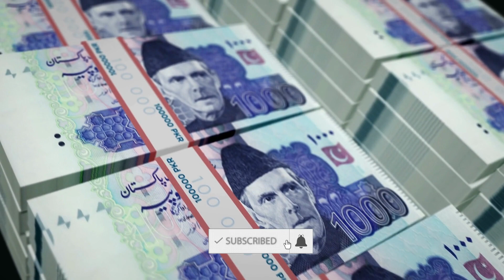Ishaq Dar’s frozen amount of 50 crores has been restored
The caretaker government of Punjab has officially approved the transfer of 50 crores of frozen funds of Ishaq Dar to commercial banks.